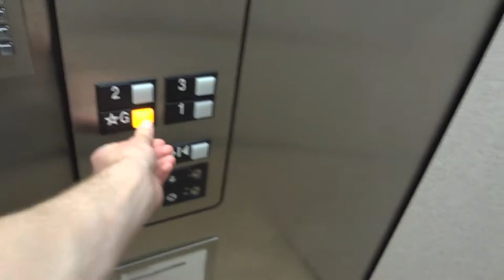Locked out of 5 Buildings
At 2:24 you see a lizard quickly.